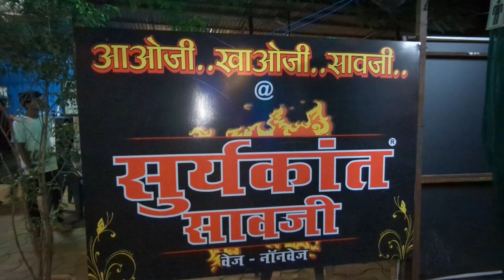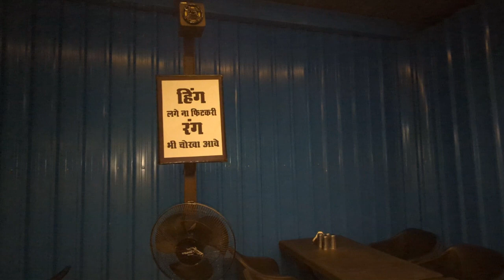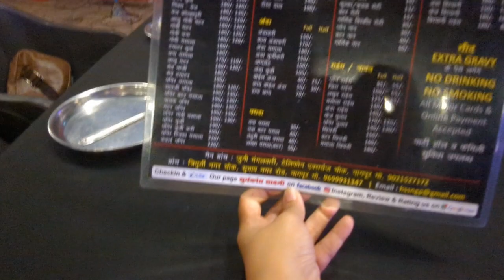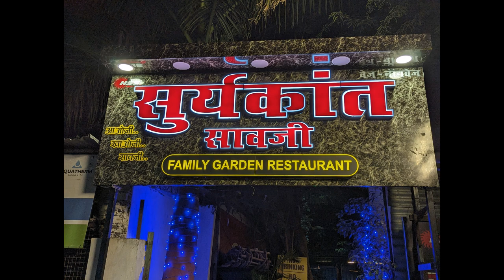Suryakant Saoji |Best Saoji In Trimurti Nagar Nagpur|To Know About Disscount Offer Watch Full Video